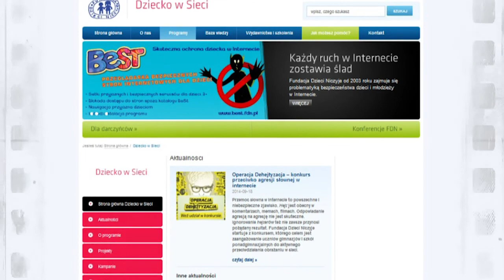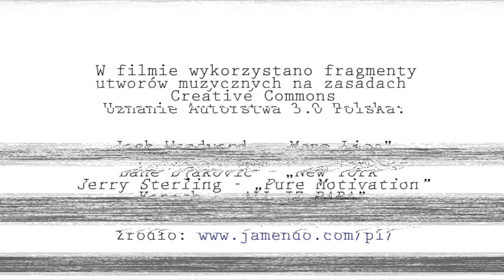O prywatności i bezpieczeństwie w sieci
Felieton filmowy programu „Włącz się. Młodzi i media”. Jak zadbać o swoją prywatność w sieci? Co zrobić, aby czuć się w sieci bezpiecznie? Gdzie szukać pomocy, gdy napotkasz zagrożenie w sieci?